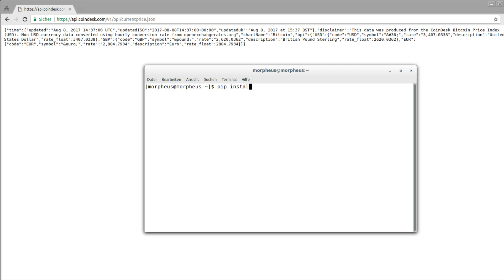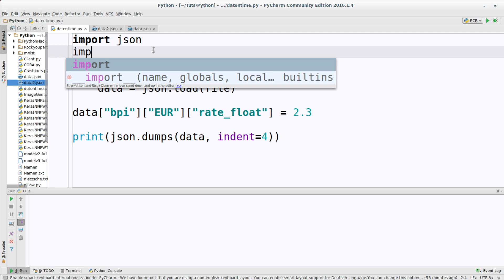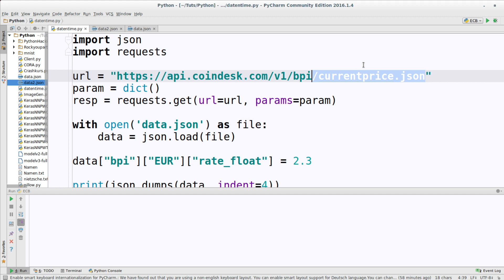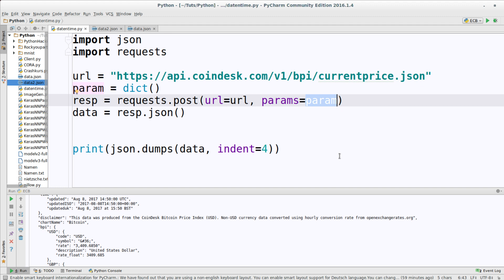Python Tutorial #55 - Json und Online APIs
In diesem Tutorial gehen wir Online APIs mit dem requests Modul an.